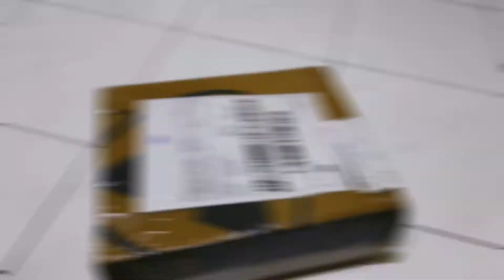Review Sepatu futsal buatan local murah banget cuma 99ribu !!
Review sepatu futsal aerostreet brand lokal, keren, jahitan rapi , kuat. mode in indonesia

Customize it here